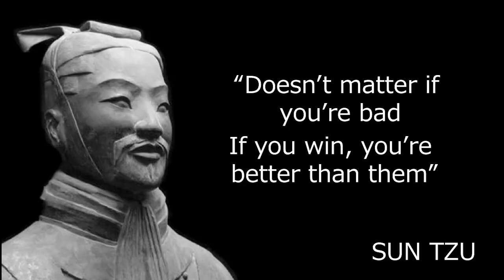INSANE SUPPORT GAMEPLAY feat. NEW MODEL!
▶ Edited by @Thekrowstudios

EDITOR: @Cacaudonorte